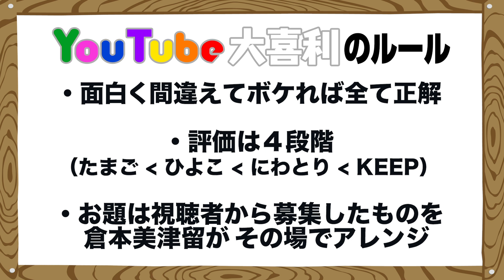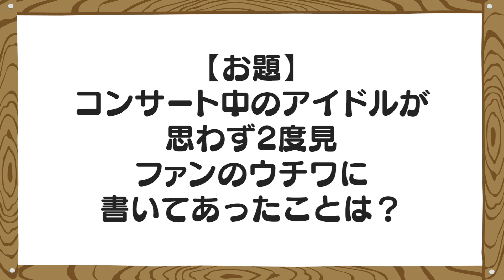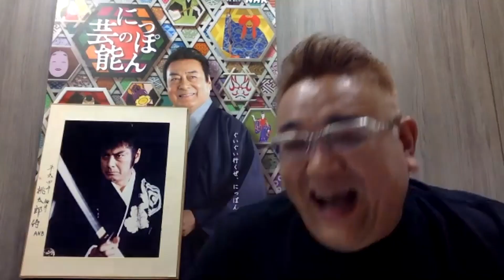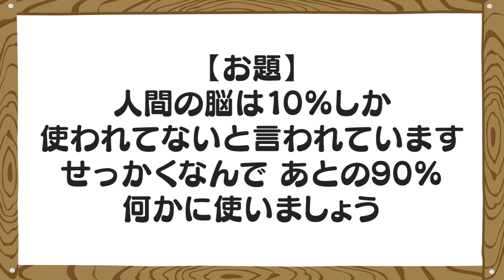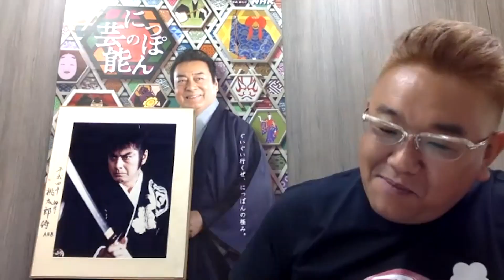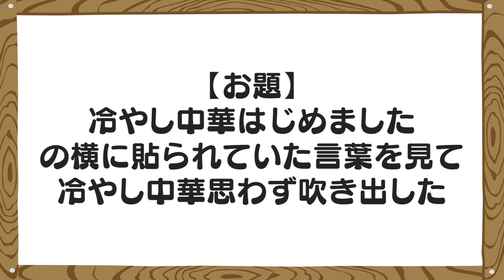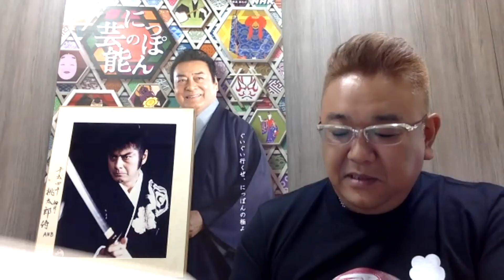【サンドウィッチマン】伊達みきおが人気芸、安倍元首相のモノマネを披露！〜YouTube大喜利ダイジェスト〜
ゲスト：サンドウィッチマン 伊達みきお

サンドウィッチマン富澤さんに続き、伊達さんが登場！
レアな伊達さんの大喜利をご覧いただけます！
ツッコミ担当の伊達さんの大喜利は、自然体でユルく、そして笑える解答だらけ。
そして、人気の安倍元首相のモノマネにスタジオは大爆笑！
最近気になる芸人について、相方の富澤たけしさんとの仲について語るトークも必見です！

‹たくさん笑って免疫力をUP！›
プロ・アマ・事務所を問わず、チャットで誰もが平等に参加できる、
新しいフォーマットの大喜利番組「YouTube大喜利」のダイジェスト版です。
ゲストに芸人さんを迎え、倉本美津留が素顔と面白い答えを探っていきます。

出演：倉本美津留/うえだのまさゆき/小澤真利奈

※この動画は2020年8月28日に生配信したダイジェスト版です